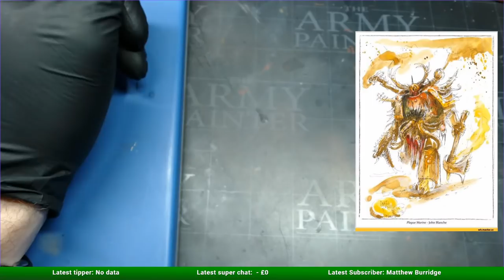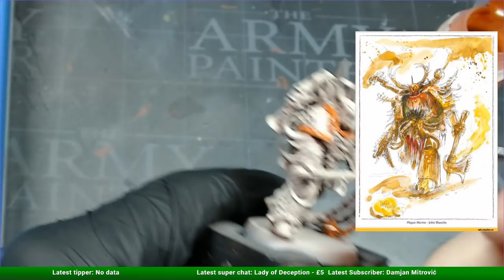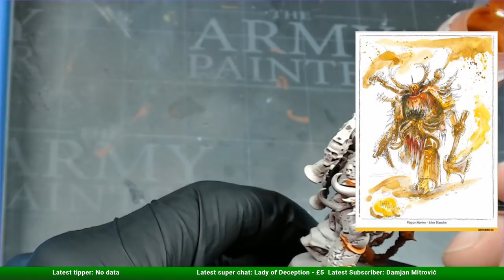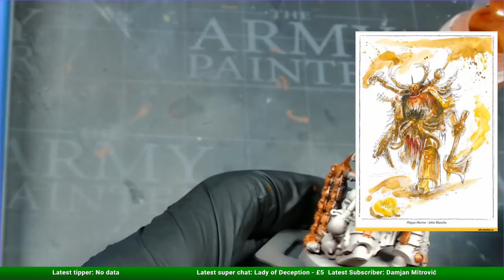Lets Paint! Blanchitsu Death Guard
In this live stream I show you how to paint your Death Guard in the style of John Blanche

Equipment Used -
Canon EOS M100
Sony ICD-PX240
Blue Yeti Microphone

Painting Equipment Used -
Iwata C-Plus Airbrush
Smart Jet Pro Compressor
Windsor Newton Series 7 Size 0
Windsor Newton Series 7 Size 1
Vallejo Black Primer
Masters Brush Cleaner
Studio XL Everlasting Palette: